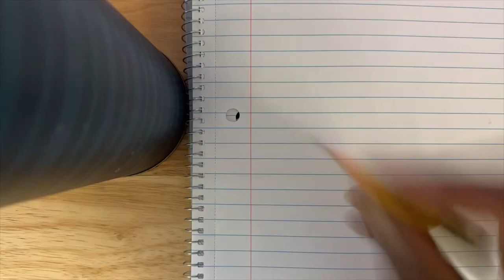Webbie Drawing Timelapse